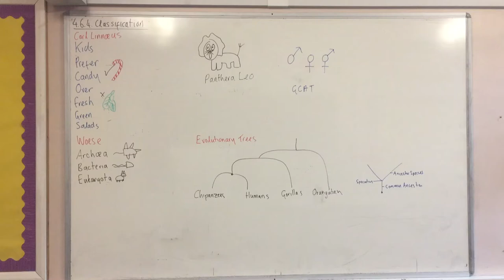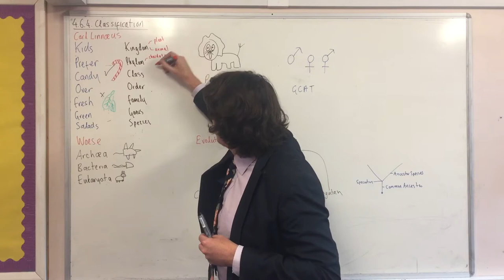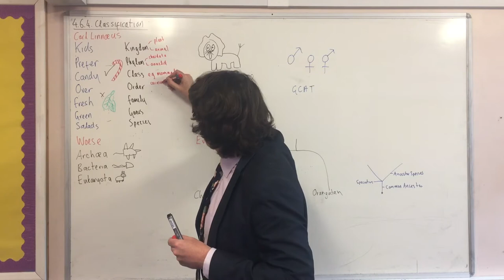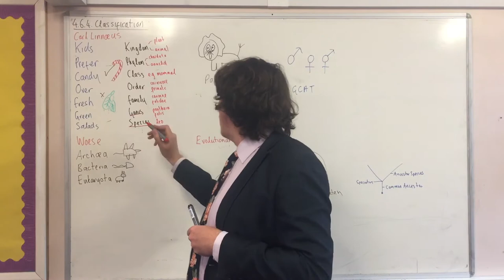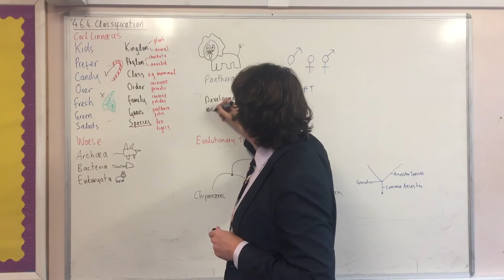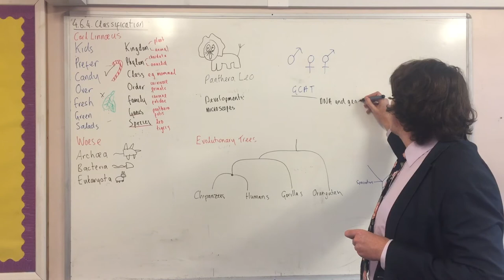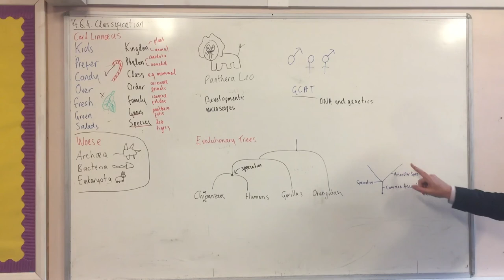AQA Biology B6 - 4.6.4 Classification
A look at Carl Woese and Carl Linnæus’ classification systems as well as a glance at Evolutionary Trees